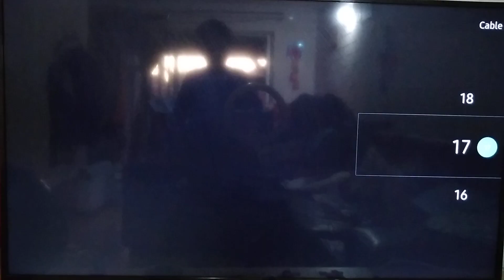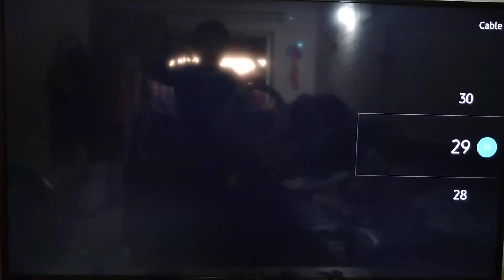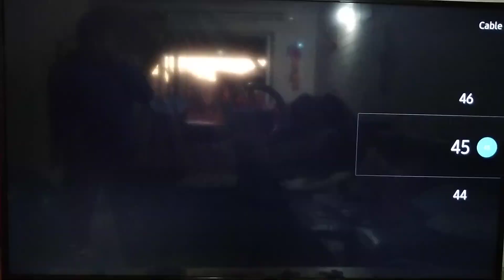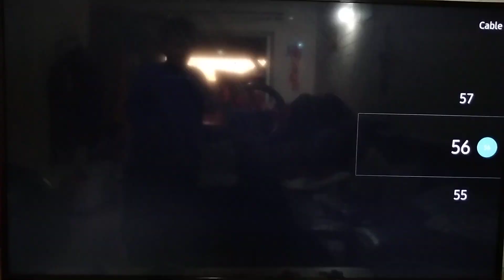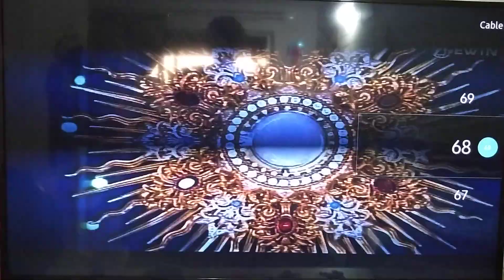Zapping VTR TV analoga santiago chile junio 2022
Lista de canales:

7- Disney Junior
8- Disney Channel
9-Nickelodeon
10- Discovery Kids
11- Cartoonito
12- Cartoon Network
13- ETCTV
14- Canal 24 Horas
15- CNN Chile
16- Telecanal
17- La Red
18- TV+
19- TVN
20- Mega
21- Chilevisión
22- Canal 13
23- Zona Latina (New LEP)
24- Via X
25- MTV
26- Mega Plus
27- 13C
28- E!
29- Mega Ficción
30- A&E
31- Comedy Central
32- Sony Channel
33- Warner Channel
34- HBO
35- Dreamworks Channel
36- Cinemax
37- Glitz
38- Paramount Network
39- TLC
40- TNT Series
41- Love Nature
42- History Channel
44- Rec TV
45- ESPN4
46- TNT Sports 3
47- Vive!
48- ESPN2
49- ESPN
50- Studio Universal
51- History 2
52- TCM
53- I-SAT
54- Syfy
55- Space
56- TNT
57- Universal TV
58- Atreseries Internacional
59- Investigation Discovery
60- AXN
61- Discovery Channel
62- Animal Planet
63- Discovery Home and Health
64- Senpai TV
65- Cocina Viva
66- Food Network
67- Cinema
68- EWTN
69- BBC World News
71- CNN en Español
72- TV Senado
73- Camara de Diputadas y Diputados
99- TNE

NOVEDADES:

Disney XD Nat Geo Kids Nat Geo Wild FXM y Star Life cierran sus transmisiones el 1 de abril de 2022
Star Channel FX Cinecanal y National Geographic fueron retirados de VTR los canales Universal TV Studio Universal y Syfy regresan a VTR